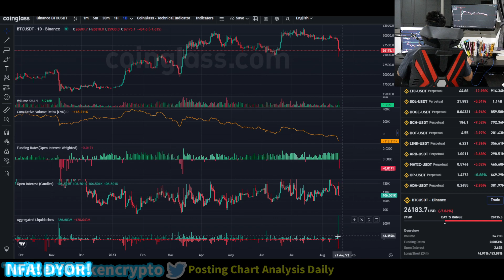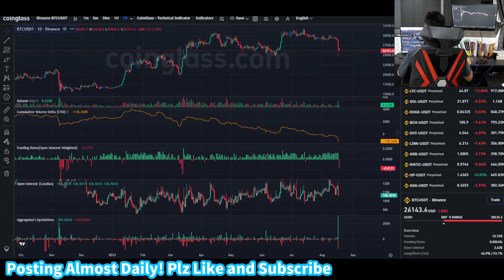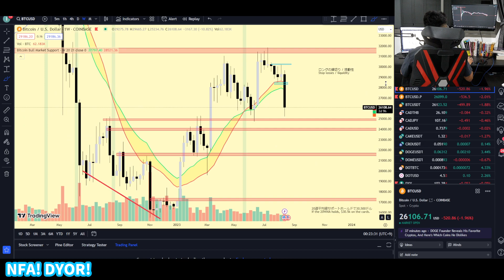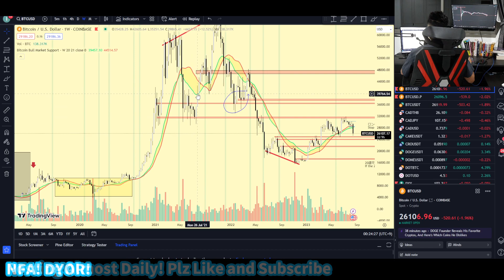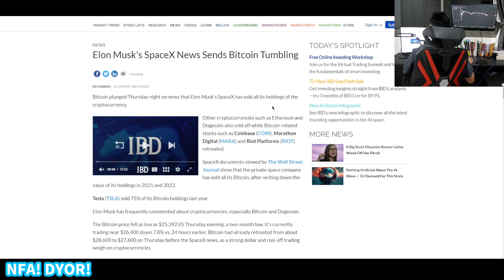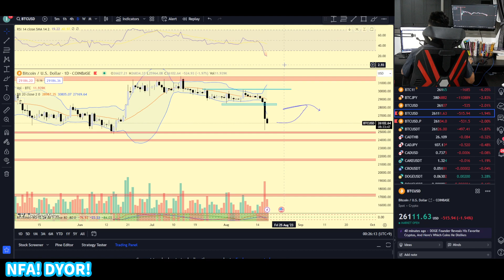IS THIS THE END FOR BITCOIN? NO BUY HERE! | Bitcoin Price Prediction Analysis Today